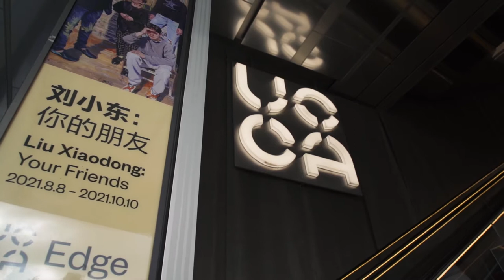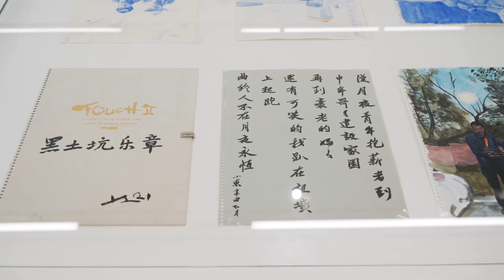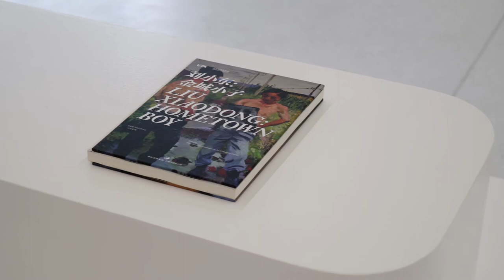UCCA Edge Exhibition | "Liu Xiaodong: Your Friends" Virtual Guided Tour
From August 8, 2021 to October 10, 2021, UCCA Edge
 presents its first solo exhibition, “Liu Xiaodong: Your Friends.” A pioneering painter
of a new realism in China, Liu Xiaodong (b. 1963, Jincheng, Liaoning province, lives
 and works in Beijing) emerged in the 1990s, known for his acute and lucid
 depictions of the minute changes he observed in different slices of China’s rapidly
 urbanizing and developing society. Since the early 2000s, he has been known to
work on-site in locations of particular poignance, from the construction site of the
Three Gorges Dam to the U.S.-Mexico border during the Trump administration.
 This exhibition charts Liu’s artistic development in the decade since his 2010
 exhibition “Hometown Boy” at UCCA Beijing, bringing together more than 120 new
and existing works, including his latest series “Your Friends,” as well as sketches,
 diaries, and a new documentary film by long-time collaborator, the director Yang
Bo. “Liu Xiaodong: Your Friends” is curated by UCCA Director Philip Tinari and
 UCCA Curator Yan Fang.